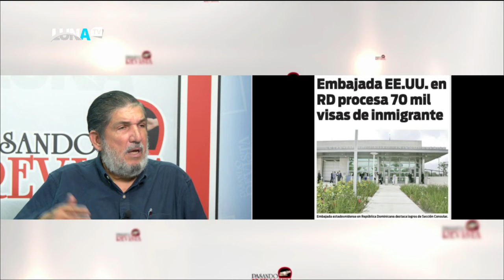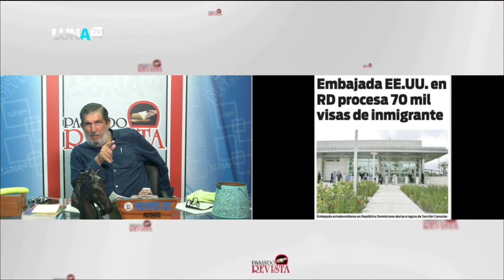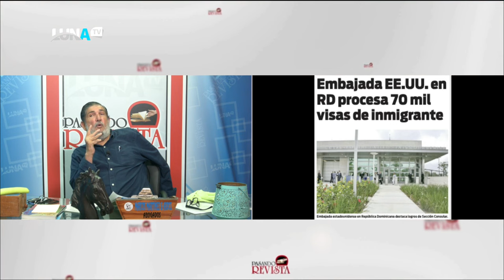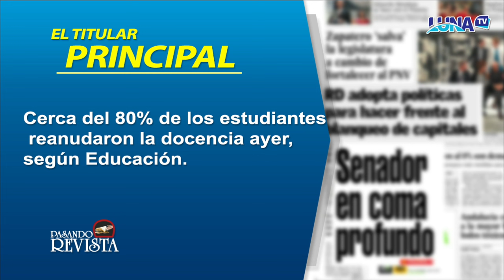PASANDO REVISTA 9 01 2024 B3